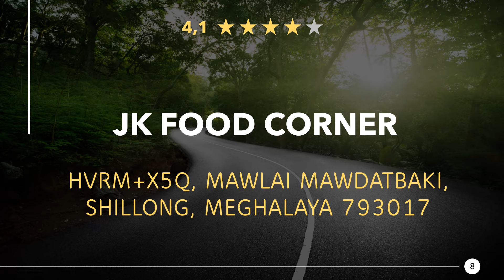Restaurants in Mawlai, Meghalaya - India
Have a really tasty meal again, in a good restaurant or eatery nearby. Enjoy a great dinner with near Mawlai. Whether gourmet, fast food or a romantic candlelight dinner, you will find something suitable here.

Here you can find Restaurants in Mawlai, Meghalaya - India:
00:00 - Intro
00:22 - 1) Lari's diner
00:32 - 2) Grub Up
00:41 - 3) Yuni Restaurant
00:50 - 4) Roy's Food Court
00:59 - 5) Crystal Restaurant
01:08 - 6) Kenter's food corner
01:17 - 7) Nengnong Sister's Restaurant
01:26 - 8) Jk food corner
01:34 - 9) Dees Gees Restaurant
01:44 - 10) Homely Hut Restaurant